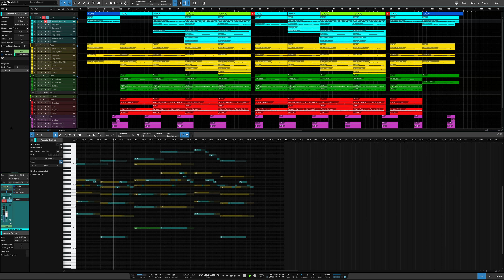Dennis Schwachhofer - Party In Solitude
Party In Solitude by Dennis Schwachhofer:
I’ve started a personal challenge where I try to produce an entire track on a full eight hour working day. This is my first track, I hope you enjoy it.

♫ Dennis Schwachhofer composes music in various styles from happy to hard ♫